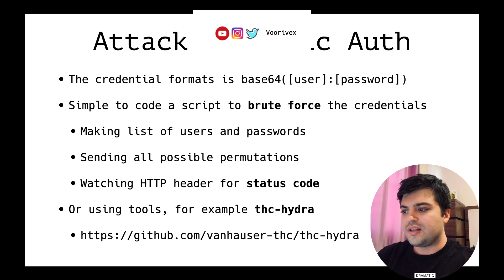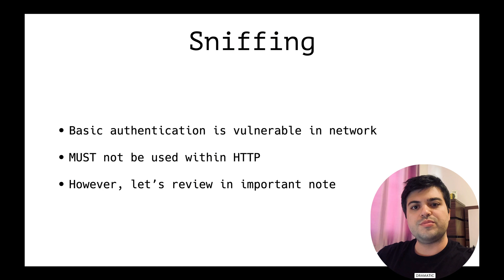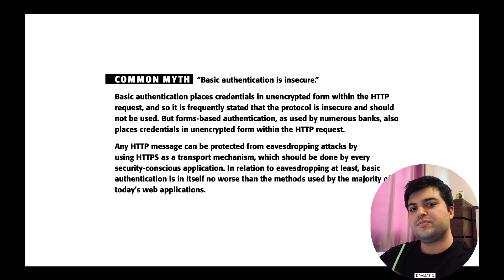حمله کاربردی‌تر بروت‌فورس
دوره امنیت اپلیکیشن، فصل ۴ قسمت ۴

توی این قسمت اول میریم ترافیک شبکه رو شنود می‌کنیم. میبینیم که احزار هویت
authentication
توی سطح شبکه امن نیست. بعدش میریم یه حمله کاربردی‌تر روی کلی هدف واقعی انجام میدیم.